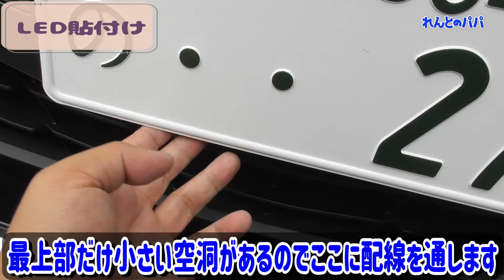40系 アルファード ヴェルファイア 室内からエンジンルームへ配線引込！ロアグリルにイルミを追加！ミニバン 40系 アルファード オーナー れんとのパパ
40系アルファード ヴェルファイアでのエンジンルーム内での電源確保に困っておりましたが簡単に引き込めるルートを発見したのでフロントグリルにLEDを仕込んでみました。

※※動画内でご紹介した関連パーツはこちら※※
使用したLEDテープ
おすすめ両面テープ

エンラージ商事全てのAmazonリンク
これまで紹介してきた商品一覧はこちらに随時更新
OTTOCAST製品はこちらからお得に！

サブチャンネルもよろしく！と評価👍👎＆💬で応援してください！

動画で使用した商品＆オリジナルステッカー販売はこちら

記録用チャンネル【れんとパパの休日】プライベート動画です

頂いたコメントや当方への誹謗中傷となり得るコメントは
全て下記協会に通報処置をさせて頂きIPアドレスの調査と開示請求を行い
弁護士へ法的処置を依頼致しますのでご注意下さい。